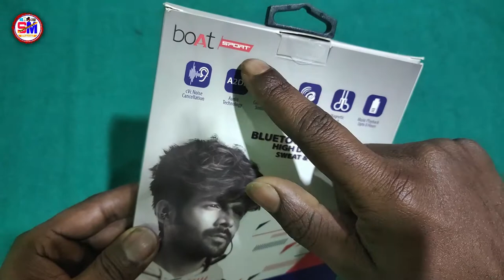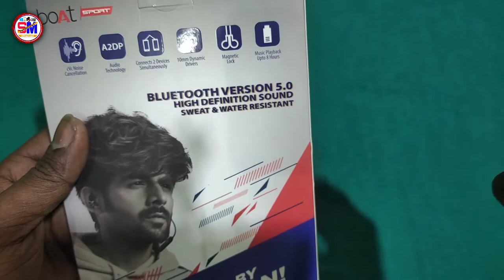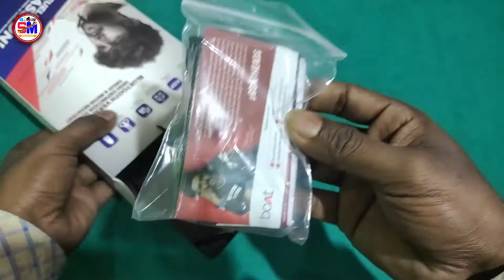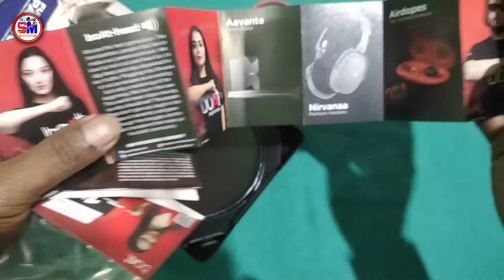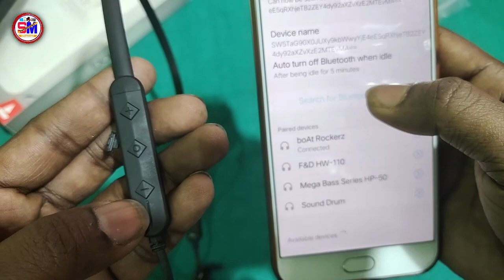BoAt Rockerz 255 Wireless Bluetooth Earphones Unboxing & Review | boAt Bluetooth Neckband Earphones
1. boAt Rockerz 255 Sports Wireless Headset (EarPhone)

2. boAt Rockerz 255 Pro+ Bluetooth in-Ear Headphone with Mic

3. boAt Rockerz 330 Wireless Neckband Earphone

4. boAt Rockerz 235V2 Wireless Headset Bluetooth V5.0

5. boAt Rockerz 245v2 Wireless Bluetooth V5.0

6. OnePlus Bullets Wireless Z Bass Edition (Reverb Red)

7. pTron Tangentbeat Bluetooth 5.0 Wireless Headphones with Deep Bass

8. JBL Tune 215BT Bluetooth 5.0 Wireless Headphones